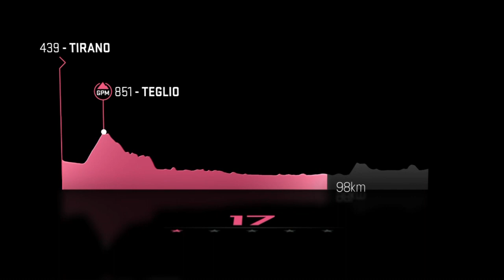Giro d'Italia 2015: Stage 17 race highlights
Highlights o stage 17 of the Giro d'Italia.